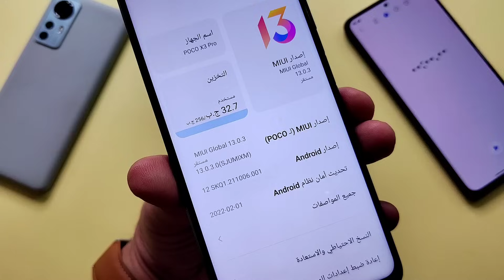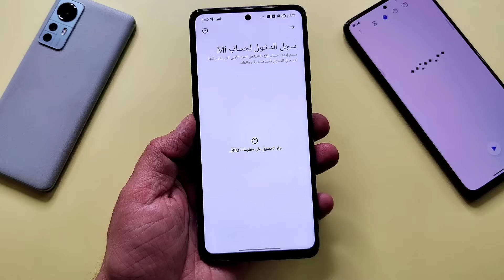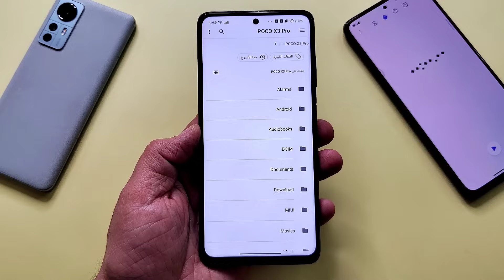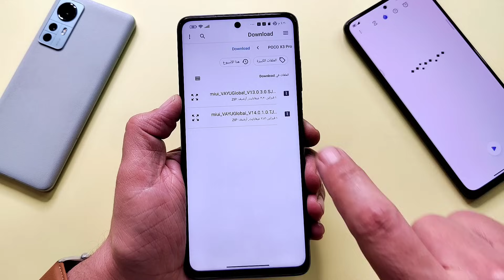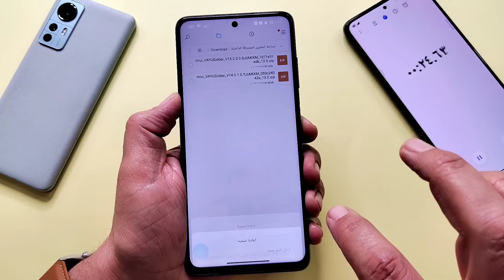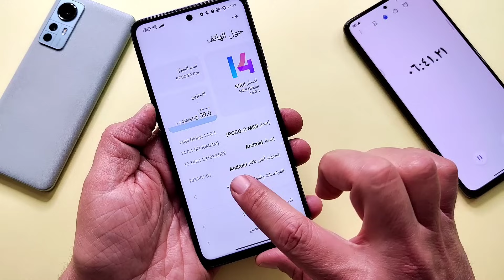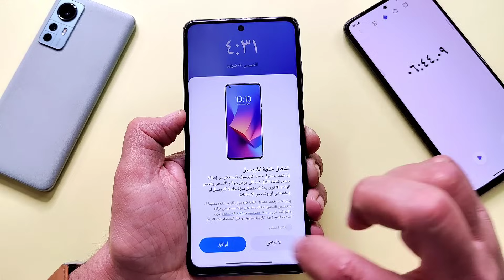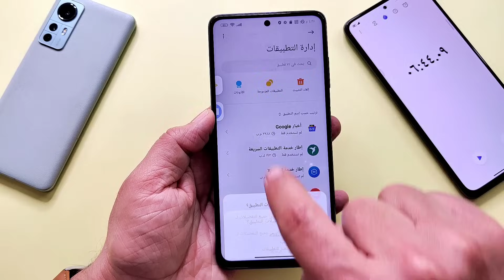بكل سهولة تثبيت تحديث MIUI 14 POCO X3 PRO مع الميزات الجديدة | بوكو اكس 3 برو MIUI 14 ANDROID 13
بهذه الطريقة تتمكن من تثبيت أندرويد 13 مع واجهة شاومي الجديدة MIUI 14 لهاتف البوكو اكس 3 برو
MIUI 14 POCO X3 PRO ANDROID 13 | MIUI 14.0.1.0 POCO X3 PRO

تحميل تحديث MIUI 14 ANDROID 13 POCO X3 PRO👇👇
للشراء  من موقع علي اكسبرس AliExpress